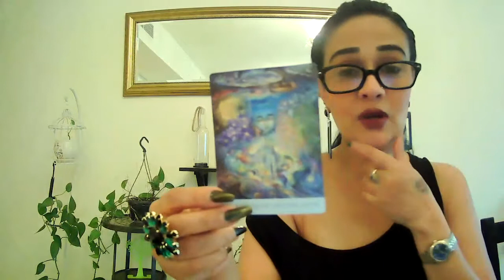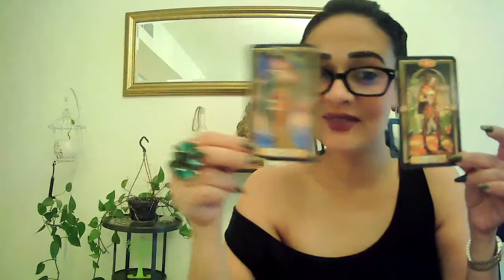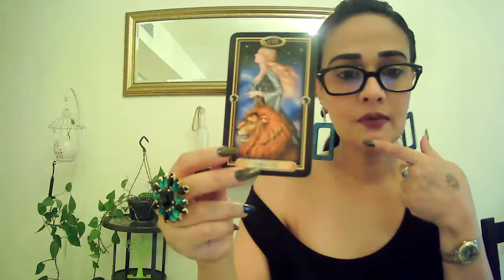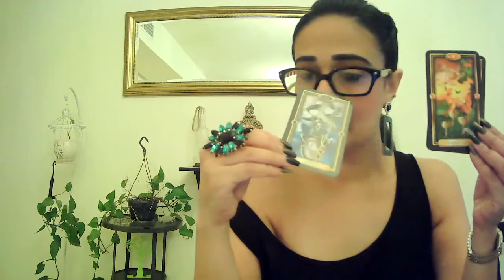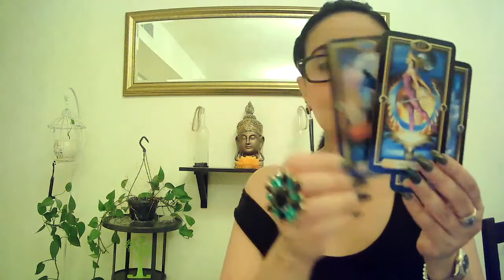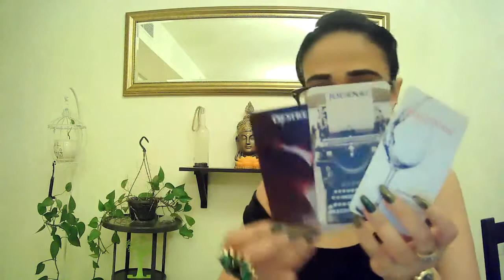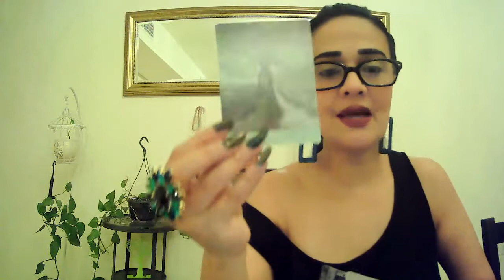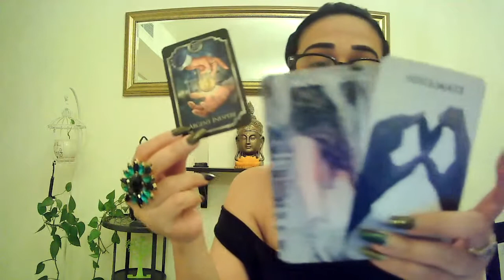LIBRA~U feel REJECTED by them,They R Avoiding U!You are Obsessed with them!Finding it hard 2walkaway